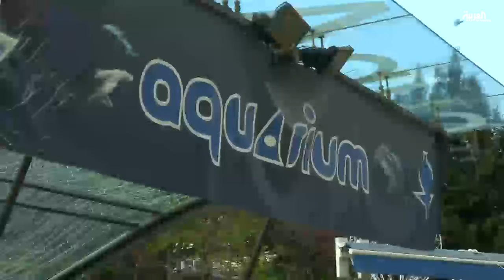تجربة النوم وسط القروش